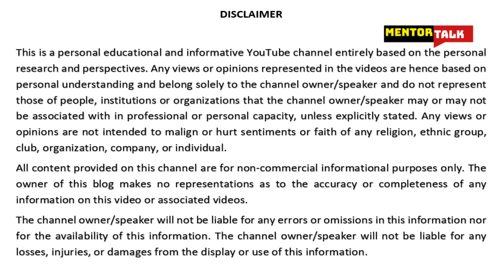Lockdown versus No Lockdown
According to industrialist Rajiv Bajaj, the way India has been locked down is a draconian lockdown. This kind of lockdown, he has not heard about from anywhere else. Then he goes on to say that this lockdown has definitely decimated the economy. And has flattened the wrong curve. That is not the infection curve, but the GDP curve.

Even I had a doubt once about the lockdown strategy when I had seen Sweden not going in for lockdown. At that time I did a video talk as well on Sweden – Not locked down. But then I started doing comparative studies and analysis. And here is what I found whereby I feel that India did absolutely right in going in for locked down otherwise we would have lost both enormously - massively the lives and economy.

Sweden chose for a more open approach in tackling the COVID-19 pandemic than other European countries, but at present it has seen an upsurge in the number of deaths per capita which is highest in Europe on a per capita basis and even above the United Kingdom and is sitting at the brink of recession. One doctor, there has actually accused the Swedish government of playing “Russian roulette” with the people. Majority of Swedish experts are advocating lockdown. Deaths in Sweden have been higher than in neighbouring Scandinavian countries.

Sweden did not impose lockdown during the pandemic believing that there will be less economic distress. But the most recent data demolishes that belief.
Sweden which is Scandinavia’s biggest economy will shrink 7 per cent this year. This is as per their Finance Minister Magdalena Andersson.

Sweden is not the only example, South Korea battled the COVID-19 pandemic with no lockdown and it is seeing significant job losses no different than the countries that enforced lockdown.

Even Canada had not imposed lockdown absolutely all across. What happened to their economy. Well, the research study conducted by economists from the Seoul’s Myongji University, Queen Mary University of London and St. Louis’s Washington University, has concluded that Canada’s economy may not go back completely to normalcy so long Covid 19 stays around.
Most job losses have not occurred due to lockdown but from lack of hiring by businesses and a considerable volume of non-participation in the labour market, people do not want to step out and endanger their lives. The said economists have concluded, “The best way to revive the labour market is to eradicate the virus,”. So we can't blame the economy having suffered because of a lockdown or no lockdown.

Here I will also like to quote the same study which attempted to unravel the several distinct reasons in respect of unemployment. In the context of South Korea, it cited a notorious event that spiked the transmission rate in the country. In mid-February, the country had only 30 COVID patients, but this person who eventually became “Patient 31” attended a religious gathering. Ten days later, the country had more than 3,000 infections almost entirely clustered around where he had attended the gathering. More than 60 per cent of them were traced back to that single gathering.

So, this simple real-life example demonstrates that lockdown does arrest spread of this deadly virus and economic recession is going to be a challenge either way so it is better to save lives than lose everything. If you have the life you can revive or rebuild everything again. As they say, if money is gone something is gone if health is gone everything is gone.